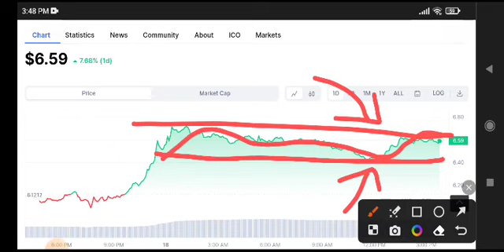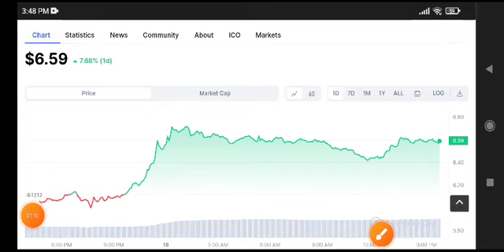Injective Price Prediction! INJ Coin News Today update